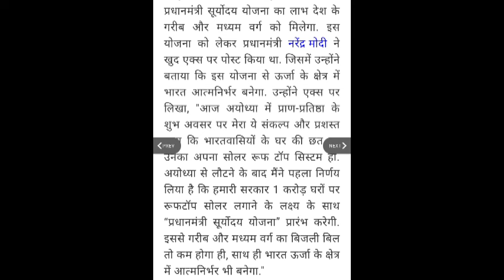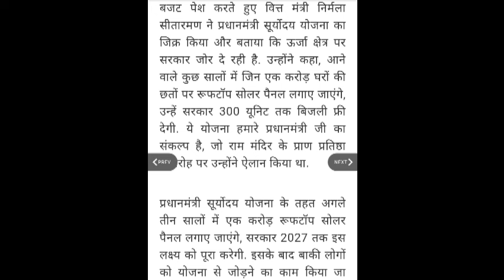1 करोड़ गरीब परिवारों को मिलेगा सूर्योदय योजना का लाभ Pm मोदी का आदेश बजट 2024 में घोषणा।